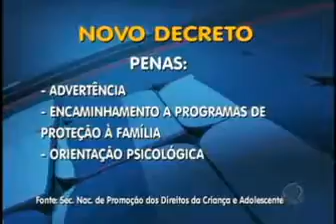Palmada em crianças - Olga Tessari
Olga Tessari fala sobre o tema no Jornal Fala Brasil - Rede Record